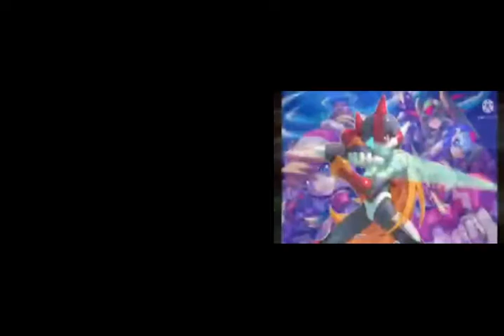Titanic Monarch VS Warriors (AMV) Comparison: Abode Tube VS The Complex AMV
In The Past Abode Tube Was Uploaded To Titanic Monarch For This Official Trailer Version And Now The Complex AMV Was Uploaded To Warriors For This AMV Which AMV Is The Best Titanic Monarch Or Warriors Find Out Want To More Times And Don't Forget  (The Complex) Keep Them Complex Guys